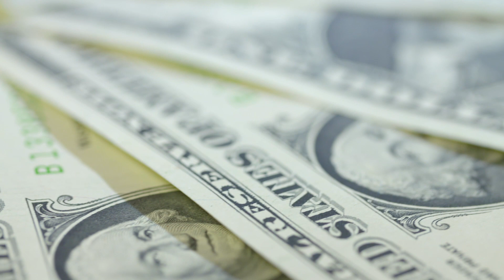Сын-аутист впервые летит один - позже мать получает письмо, которое трогает её до глубины души...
Эта трогательная история произошла в семье Бьернсонов. У мамы Алексы растет очень необычный ребенок. Семилетний Лэндон болеет функциональным аутизмом, который выражается в наличии сильных реакций на вещи, которые для обычных детей не являются чем-то раздражающим или неприятным. Например, ребенок может бояться громких звуков, большого скопления людей, тесного контакта с кем-то, например, объятий. Аутисты делают только то, что считают правильным сами, что очень усложняет коммуникации с такими детьми. Их бывает очень сложно в чем-то переубедить или заставить что-то совершить.
Именно с такой ситуацией столкнулась мама Лэндона...